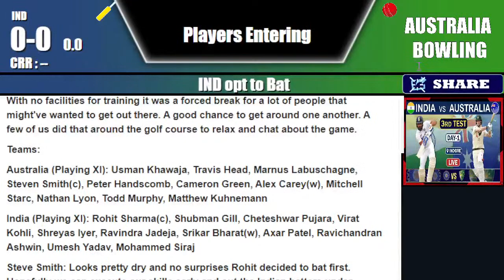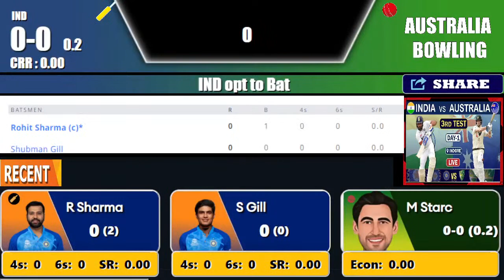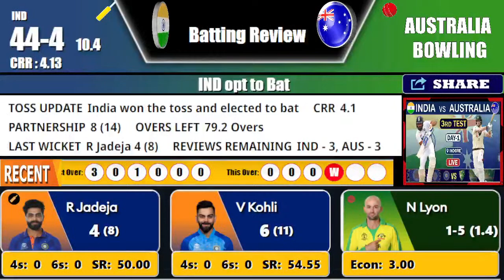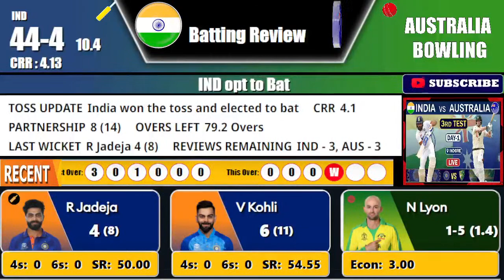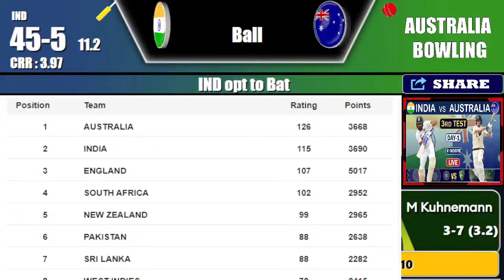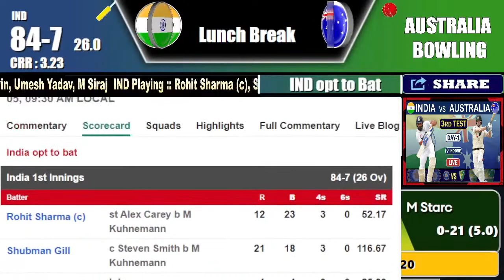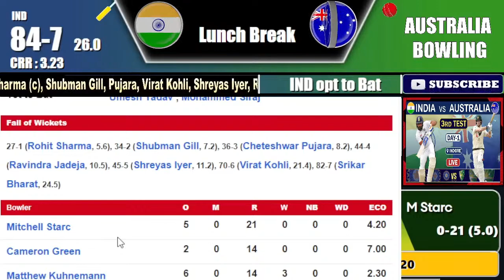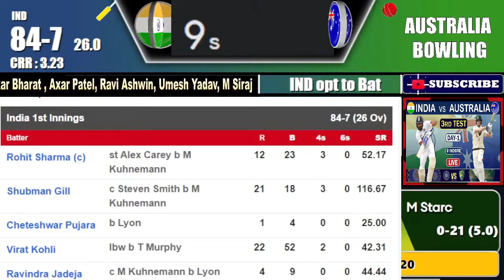INDIA vs AUSTRALIA 3rd TEST MATCH LIVE SCORES & COMMENTARY | IND vs AUS 3rd TEST DAY 1 LIVE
INDIA vs AUSTRALIA 3rd Test MATCH LIVE SCORES & COMMENTARY | IND vs AUS 3rd test LIVE | CRICTALES
CRICTALES LIVE CRICKET STREAMING | PAKISTAN MATCH LIVE TODAY LIVE ANALYSIS & DISCUSSION BY WASIF ALI

Topics to be discussed today:
IND VS AUS 3rd Test LIVE
IND VS  AUS LIVE
AUS  VS IND LIVE
INDIA MATCH LIVE TODAY
CRICKET LIVE
LIVE COMMENTARY
Teams:
Australia (Playing XI): Usman Khawaja, Travis Head, Marnus Labuschagne, Steven Smith(c), Peter Handscomb, Cameron Green, Alex Carey(w), Mitchell Starc, Nathan Lyon, Todd Murphy, Matthew Kuhnemann
India (Playing XI): Rohit Sharma(c), Shubman Gill, Cheteshwar Pujara, Virat Kohli, Shreyas Iyer, Ravindra Jadeja, Srikar Bharat(w), Axar Patel, Ravichandran Ashwin, Umesh Yadav, Mohammed Siraj
Steve Smith: Looks pretty dry and no surprises Rohit decided to bat first. Hopefully we can execute our skills early and out the Indian batters under pressure. It (break) came in at a good time for us, obviously disappointing how we ended the last Test match and the guys have had time to reflect, rest and get back into preparation. Just stick to our methods for longer periods, we went away from it especially in the second innings in the last game. We are thinking about Patty, his mum's unwell and he has had to go home. We have two changes, Mitch Starc comes in and Cameron Green comes in for Davey (Warner).
Rohit Sharma: We will have a bat first. It is a pretty good dressing room and like you said the morale is high. The guys are confident about their skills which is a good thing moving forward. We have played a lot of cricket (here) but this one (surface) is slightly different. Looks little dry and you have to adapt your skills and be at it all the time. We are there yet (WTC final) and we have to come and win this game, we have to try and repeat the things we did in the first two Tests. It is important to stay present. We have made two changes - Gill comes in place of KL. We have rested Shami and Umesh comes in.